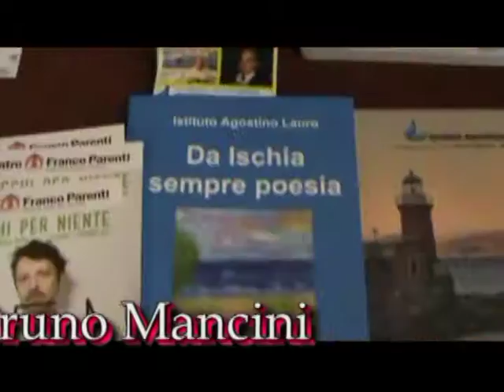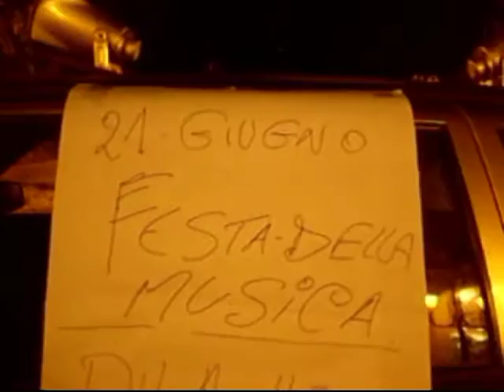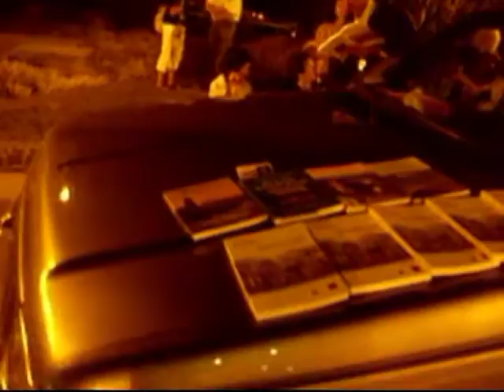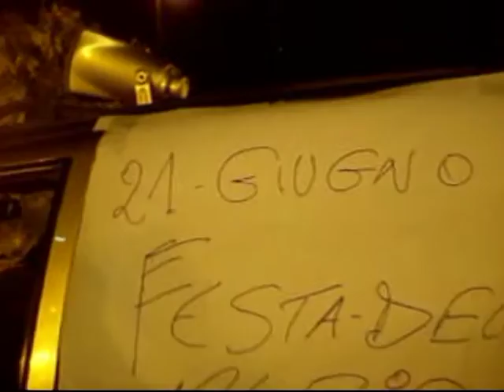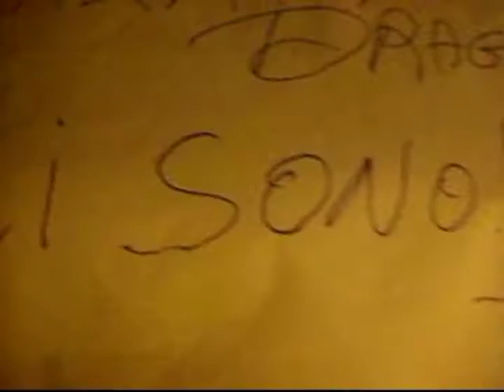Festa della musica - Casamicciola 20150621 parte terza